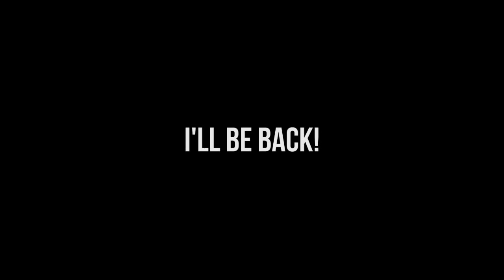Battlefield 3 - Turn and face my Bazooka!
BAZOOKA sounds better then RPG XD hit me up with some likes!